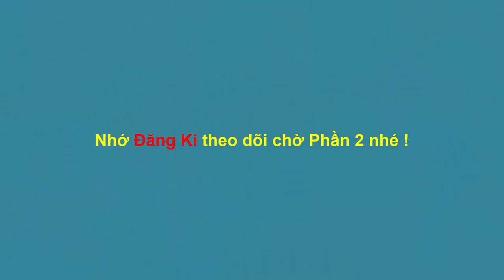Ông Nhị Về Xác Múa Quyền Trị Tà Ma | Cứu Nhân Độ Thế . Phần 1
🌐 Nếu bạn cảm thấy Video hay thì ĐĂNG KÝ & CHIA SẺ kênh để mọi người cùng biết đến nhé !
🌐 Chủ Đề Kênh Tự Học Đàn : Tâm Linh - Vlogs - Học Đàn.